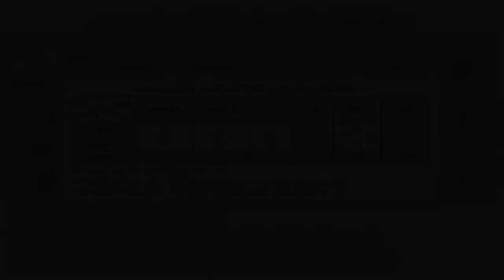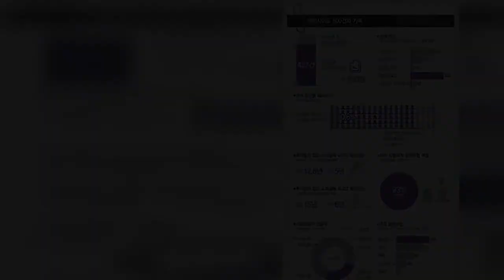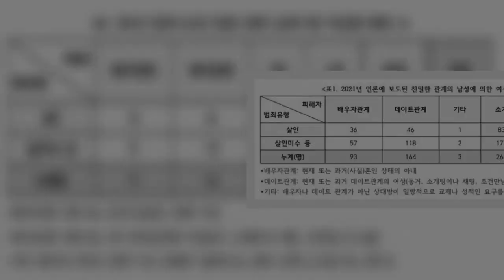울면서도 행진 멈추지 않는 멕시코 여성들: 2016년 강남역 살인 벌어진 한국 상황과 너무 닮아 가슴이 저려온다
″여자들이 나를 무시해서.”
2016년 5월, 피의자 김성민은 강남역 한 상가의 화장실에서 일면식도 없는 여성을 흉기로 찔러 숨지게 한 후 이렇게 말했다. 김성민의 한마디는 대중들이 여성 혐오 범죄와 페미사이드에 대해 자각하게 되는 계기가 되었다. 이후 강남역 10번 출구에는 추모 물결이 일었다. 피해자를 기리는 문구를 적은 포스트잇이 일대를 뒤덮었다.
그리고 2022년 4월, 집으로 귀가하던 길에 실종된 멕시코의 18세 소녀 데바니 에스코바르는 13일 만에 한 모텔의 지하 물탱크에서 발견되었다. 머리를 둔기로 맞아 숨진 채였다.
가디언에 의하면 데바니가 실종되기 직전 찍힌 마지막 사진이 공개되며 많은 멕시코 여성들은 절망과 자괴감에 빠져야 했다. 택시기사가 찍은 사진 속 데바니는 주변 친구, 동생, 선배 혹은 그 모두의 모습 속에서 찾아볼 수 있는 평범한 학생이었다.
데바니의 유족은 택시운전사가 성추행에 실패하자 고속도로변에 그를 내려두고 갔다가 돌아와 살해했다고 보